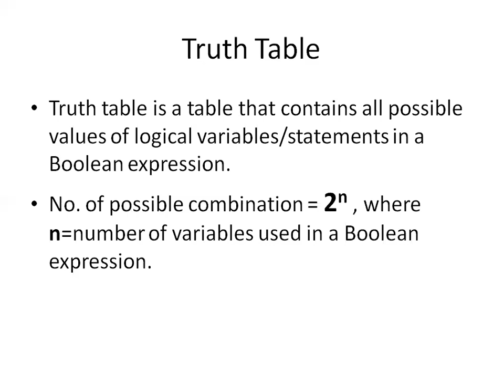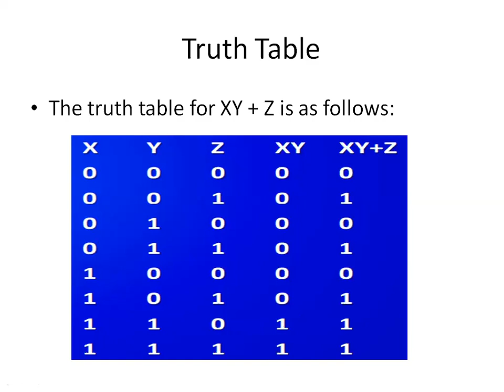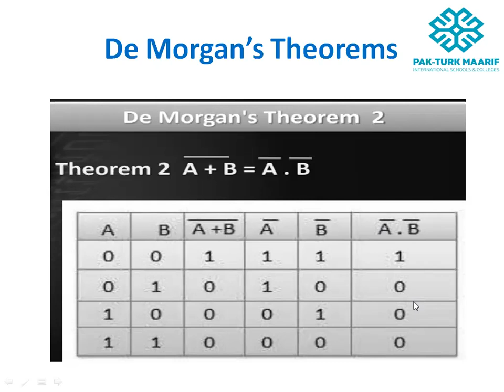Boolean Algebra Part-2, Truth Table, DE Morgan's Theorems